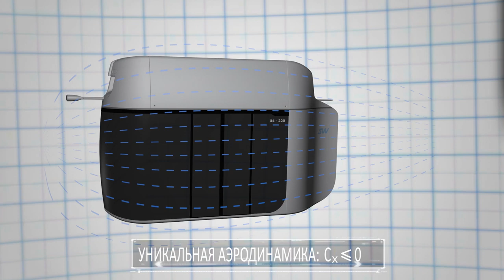ПРЕЗЕНТАЦИЯ ТЕХНОЛОГИИ SKYWAY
Струнный транспорт SkyWay – доступные и эффективные системы грузопассажирских перевозок. Полномасштабные прототипы трасс и подвижного состава реализованы и сертифицированы в Марьиной Горке, Республика Беларусь. Вектор развития – сначала ОАЭ, где уже к осени 2018 планируется начать строительства в рамках коммерческого проекта, затем – весь мир.

Струнный транспорт SkyWay призван навсегда изменить представления о скорости, комфорте и безопасности на дорогах. Эти системы превосходят все известные разновидности канатных дорог и монорельсового транспорта, но обладают всеми их преимуществами, позволяя перемещаться над землёй со скоростью до 500 км/ч. По производительности SkyWay не уступает метро и железной дороге, по стоимости строительства сопоставим со средней автомобильной дорогой, при этом он не имеет аналогов по энергоэффективности. Лёгкие и ажурные композитные конструкции гармонично вписываются как в городскую, так и в природную среду. Они не заслоняют неба и не занимают земли, открывая для человека новые пространства и возможности мобильности.

SkyWay – это тот самый транспорт из книг и фильмов о будущем, реализованный в настоящем. Реальность о лучшем.